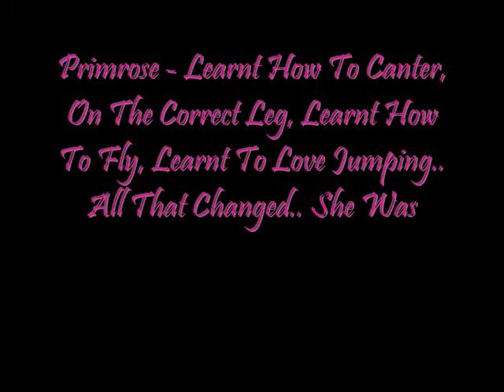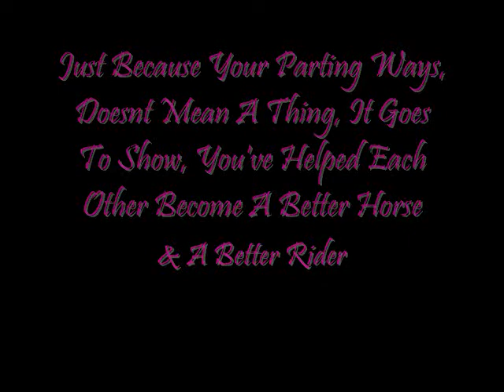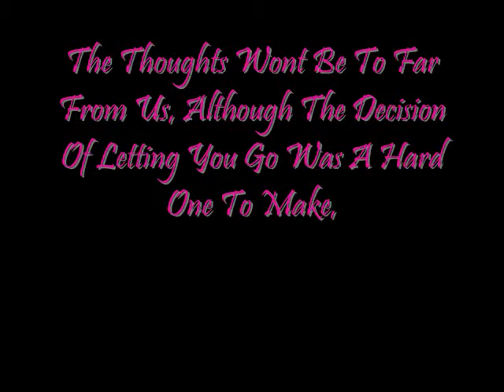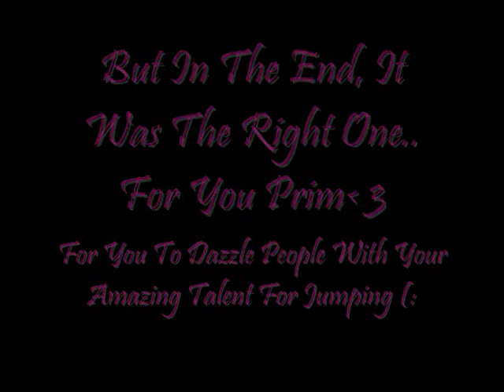End Of An Era - Becky & Primrose - Goodbye Primrose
**ReadBLOODYREADTHIS!**

I DONT/DIDNT OWN PRIMROSE!
Yes Primrose WAS On Horse Mart, & Yes She WAS For Sale.

-SOLD-SOLD-SOLD-SOLD
Prim Has Been Sold To A Wonderful New Home ALL The Best For The Future
Primrose:
Welsh Section D X Hackney
Liver Chestnut
14.2
Mare

Becky Has Owned Prim Now For Just Under A Year, And Becky Has Brought Her On, Shes Turned Into An Amazing Little Pony, But Its Such A Shame They Have To Part Ways, But Its For Primrose's Future As Well As Becky's And Becky Is Unfortunately Too Old To Compete In Pony Classes. So Prim Is Up For Sale, To Go To A Pony Home, And Compete & Take Her New Jockey To Higher Levels & To Finish Her Education, Becky Has Done A Wonderful Job With This Mare, I Wish Primrose & Her New Owners (When She's Eventually Sold On) All The Luck In World And I Hope They Do Well,

As For Becky, & Her Future. Same Goes To Her,

I DO NOT OWN OR CLAIM TO OWN THE AUDIO/MUSIC!